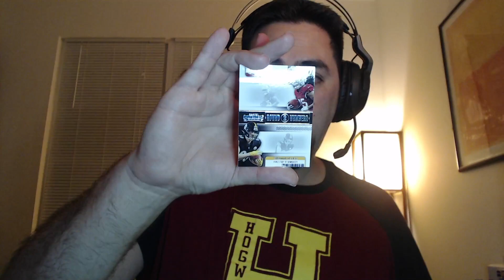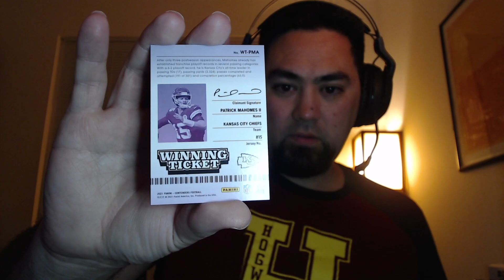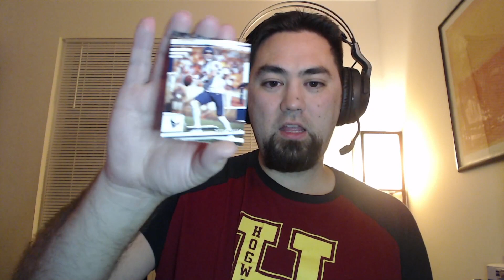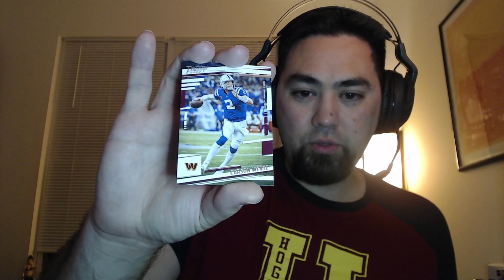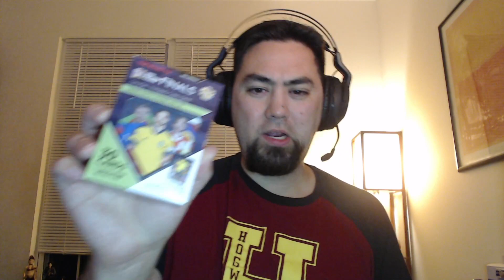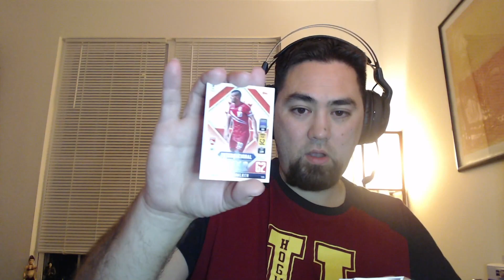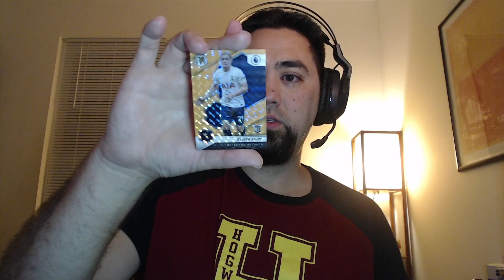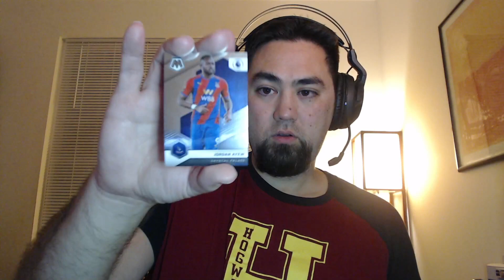Opening Football and Football (Soccer) Packs!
Opening up some NFL Football packs, UEFA Card Game?, and Premier League Football packs from Wal-Mart. Big pulls?